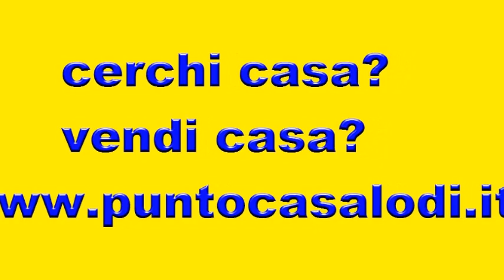BOFFALORA D'ADDA (LODI) - VENDESI APPARTAMENTO DUPLEX - rif. 9354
In recente mini palazzina edificata nel 2000, composta da poche unità immobiliari, al primo ed ultimo piano, proponiamo particolare appartamento disposto su due livelli, composto da:
Piano inferiore - Ingresso, soggiorno, angolo cottura, ampio balcone coperto dotato di tende da sole, disimpegno, camera da letto matrimoniale, bagno con vasca, ripostiglio con attacchi per lavatrice.
Piano superiore – ampio locale sottotetto.
Completano la proprietà il box auto e la cantina.
Impianto di riscaldamento autonomo con caldaia alloggiata all’esterno, impianto di condizionamento d’aria con pompa di calore.
Ottime finiture, pavimenti posati in diagonale con fuga, impianto tv satellitare, zanzariere, video-citofono.
classe energetica"D (136,67 kWh/m² anno)
DA VEDERE
PUNTO CASA